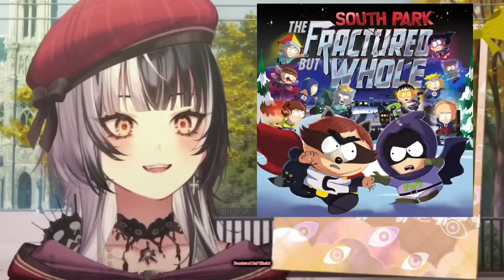*𝗛𝗼𝗹𝗼𝗹𝗶𝘃𝗲 𝗺𝗮𝗻𝗮𝗴𝗲𝗺𝗲𝗻𝘁 𝗦𝗹𝗶𝗽-𝘂𝗽 𝘄𝗶𝘁𝗵 𝘁𝗵𝗲 𝗚𝗮𝗺𝗲 𝗽𝗲𝗿𝗺𝗶𝘀𝘀𝗶𝗼𝗻𝘀* 𝙎𝙝𝙞𝙤𝙧𝙞:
Hololive
Hololive ch
hololive reaction
hololive animation
hololive english
holoadvent
hololive advent
Holocure

ED ART by @Tkminnm from Twitter -

BGM used
DOVA-SYNDROME